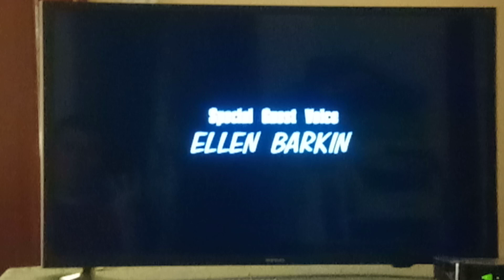King of The Hill Season 5 End Theme Credits Instrumental 🎶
From Season 5 King of The Hill.